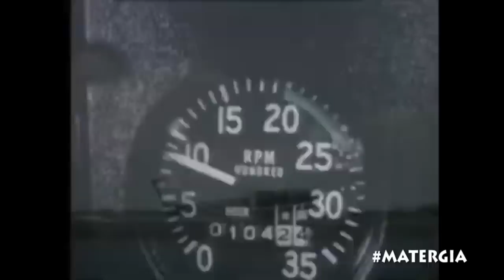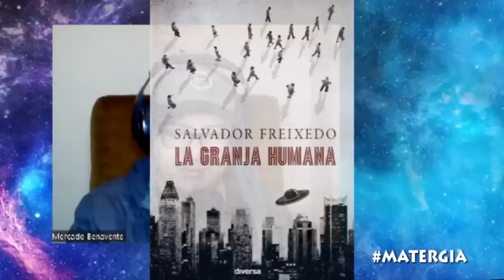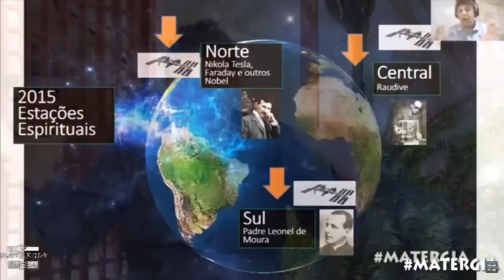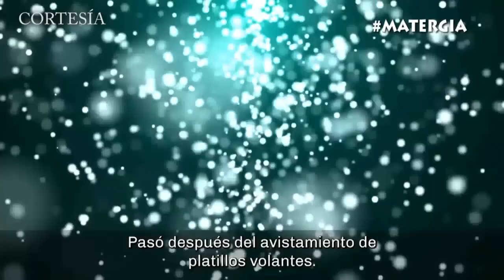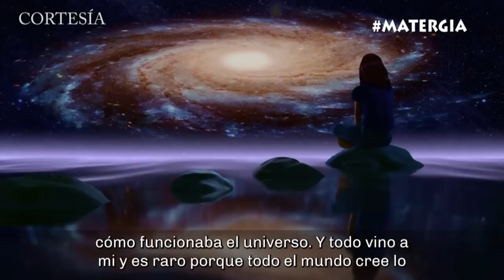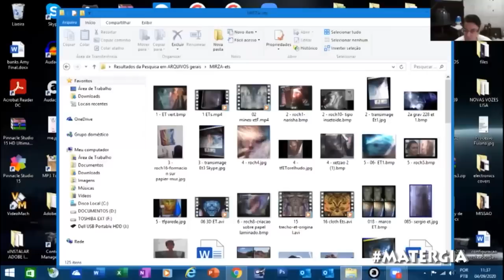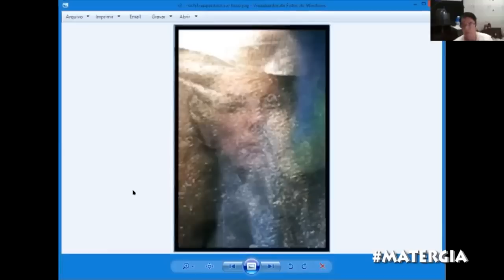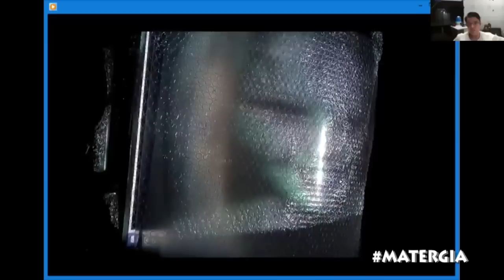SON LOS OVNIS EL VEHÍCULO DE LOS FALLECIDOS Y DE ESFERAS ESPIRITUALES ? - LA HIPÓTESIS UFO SPIRITS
SON LOS OVNIS EL VEHÍCULO DE LOS FALLECIDOS Y DE ESFERAS ESPIRITUALES - HIPÓTESIS UFO SPITIT